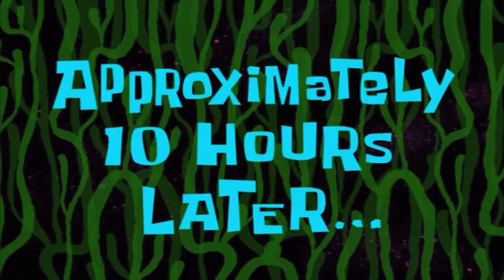My eardrums got DESTROYED at Cars & Coffee | SportbikePOV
In this episode of SportbikePOV, we check out Cars & Coffee @ UTC in Sarasota, FL, and hear a Lamborghini Aventador SVJ with a Gintani race exhaust startup with revs! CRAZY LOUD (headphone users be warned).

This video was generated by artificial intelligence and rendered using advanced computer software. This is a simulation; this is NOT real life. DO NOT ATTEMPT IN REAL LIFE. The events and characters depicted in this video are purely fictitious. Any resemblance to actual events or persons, living or dead, is entirely coincidental.